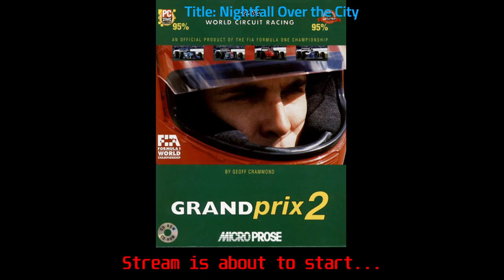Grand Prix 2 by Geoff Grammond - Official Formula 1 game from 1995 Microprose - part 3